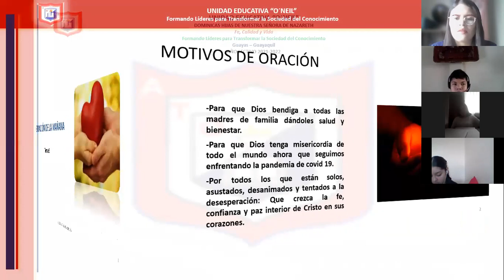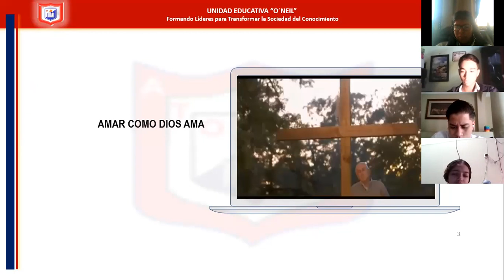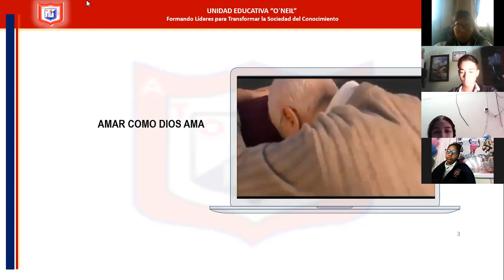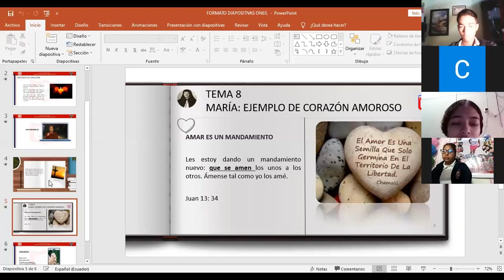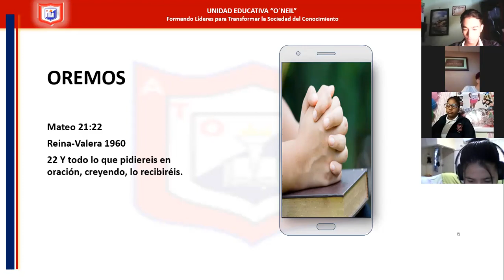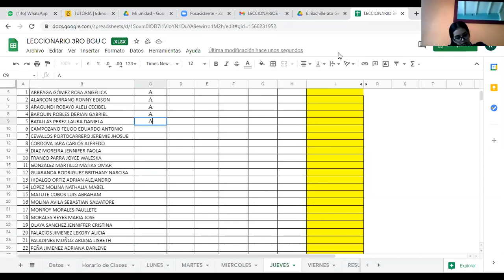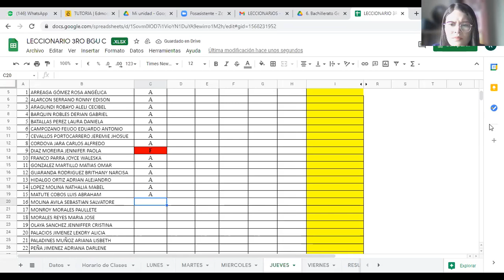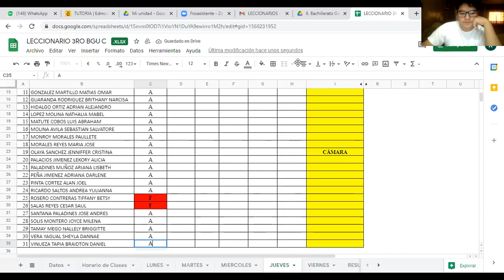3 BGU C